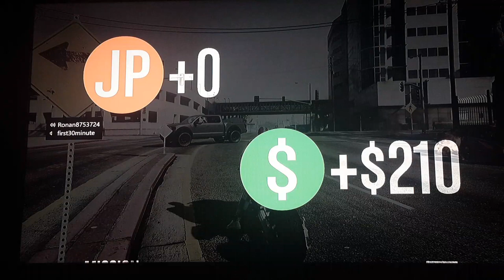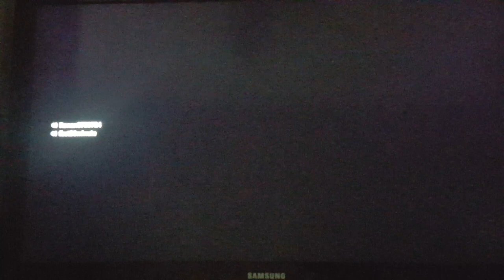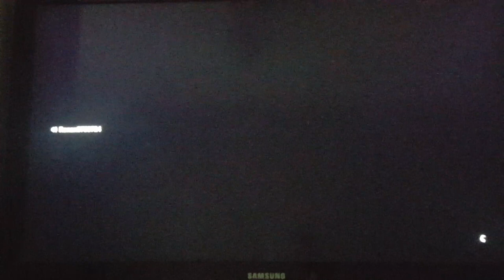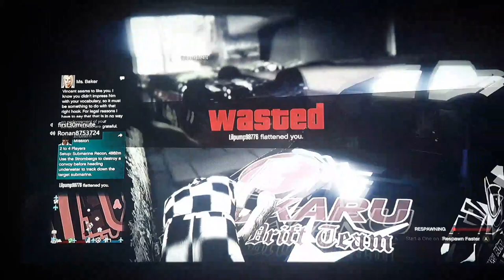Gta5 casino mission - House Keeping, my first reactions